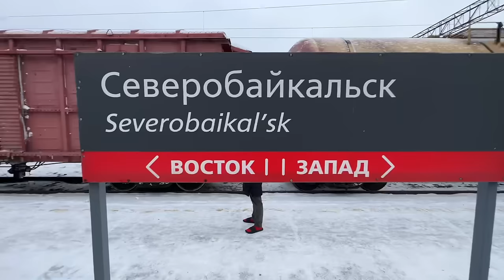Taking World’s Longest Train Route In Russia | TRANS SIBERIAN TRAIN Journey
LONGEST TRAIN JOURNEY & ROUTE IN THE WORLD | TRANS SIBERIAN TRAIN JOURNEY

Trans-Siberian Railway
Russian train travel
Moscow to Vladivostok journey
Scenic landscapes
Siberian wilderness
Russian rail experience
Train compartments
Cultural insights
Trans-Siberian travel tips
Russian railway adventures